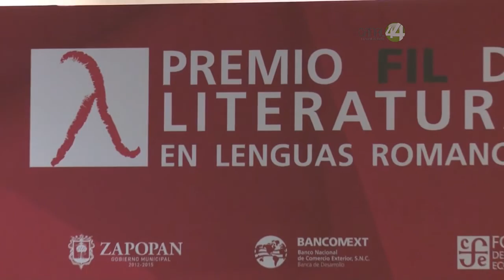Señal Informativa: Otorgarán el Premio FIL 2015 a Enrique Vila-Matas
Este lunes, el comité organizador de la Feria Internacional del Libro en Guadalajara (FIL) reveló el nombre de quien será la próxima personalidad en recibir el Premio FIL de Literatura en Lenguas Romances en su edición 2015, que en esta ocasión será para el español Enrique Vila-Matas, quien destacó por contribuir en la literatura europea y latinoamericana.